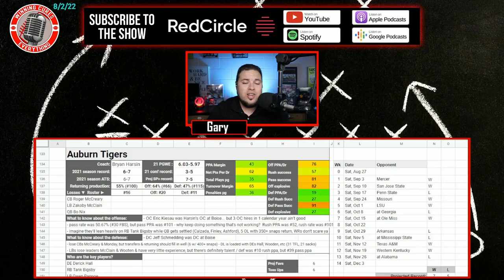Auburn Tigers 2022 College Football Season Predictions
Auburn 2022 College Football Season Predictions & Preview

Gary gives a quick preview & his predictions for the Auburn Tigers 2022 college football season.  What are the expectations for Coach Bryan Harsin’s team this year?  I dive into the keys to the season, returning production & roster strength, what the schedule looks like (along with picks), the regular season win total & odds, what to expect from the offense with QB TJ Finley or Zach Calzada, how the defense will look, and more!